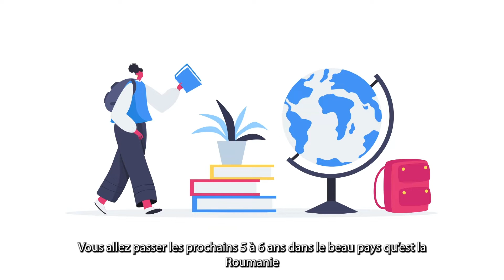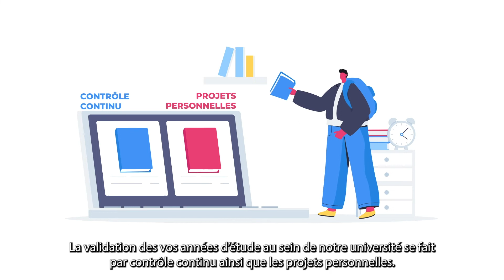Comment s'inscrire à l'Université de Médecine et de Pharmacie Carol Davila [FR]